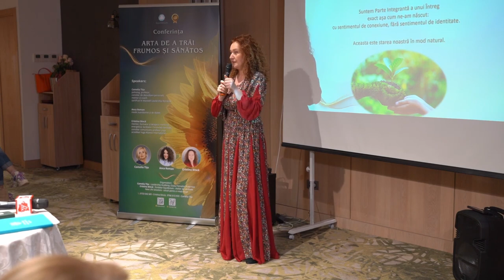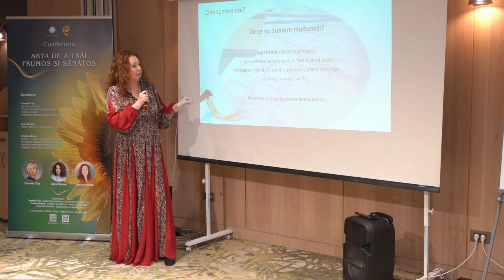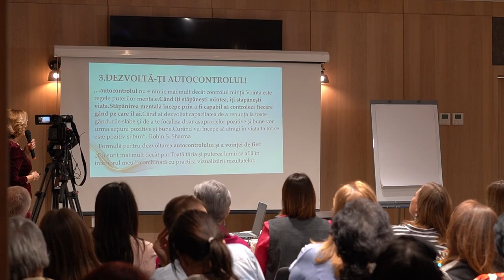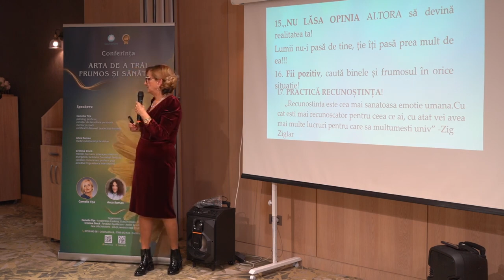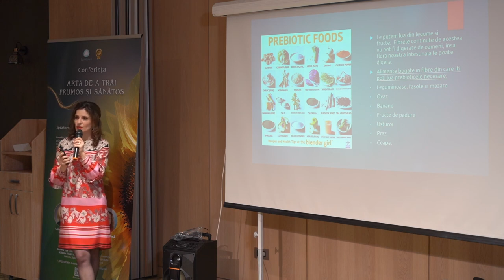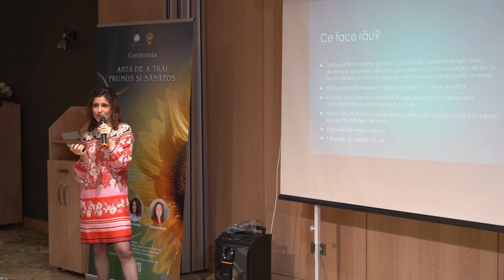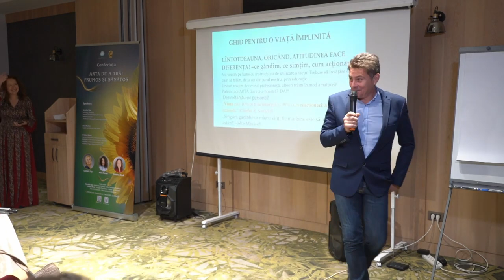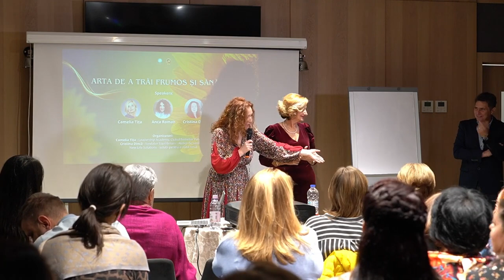Conferința ,,Arta de a trai frumos și sănătos", 20.11.2023